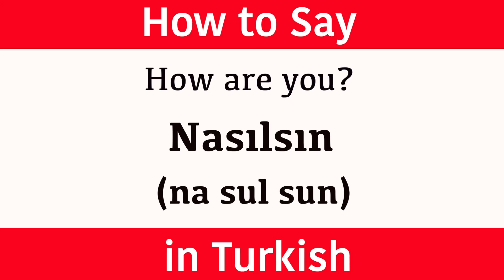Learn Turkish | How to say "How Are You?" in Turkish | Learn Turkish Language | Jingle Jeff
Learn Turkish and how to say "how are you?" in Turkish.  Learn Turkish fast and easily with Jingle Jeff. (Pronunciation) in brackets for rapid learning. GCSE Turkish vocabulary.  Learn one Turkish word or phrase daily. This new series teaches a new word or phrase every day to help build your vocabulary quickly. This language is so over looked as people think it is difficult to learn, but with jingle Jeff's amazing teaching methods and exact pronunciation you will quickly sound like a native Turkish person right from the very start.  The words and phrases are spoken to help with the pronunciation. The Turkish word is written so you build up your grammar fast and the pronunciation is also clearly displayed in brackets so you can see exactly how the words sound. This new series has been created to accelerate Turkish language skills for adults and help them become confident and comfortable when speaking and understanding this amazing language from Turkey.

Build your Turkish vocabulary steadily and quickly with one word or one phrase every day. Your knowledge will grow very fast and your reading and communication skills will develop very quickly.